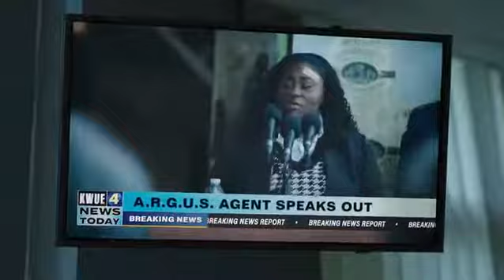love of peacemaker |ep08 |hdclips